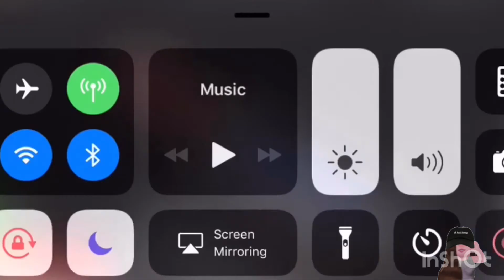Ding dong ditching in bloxburg!